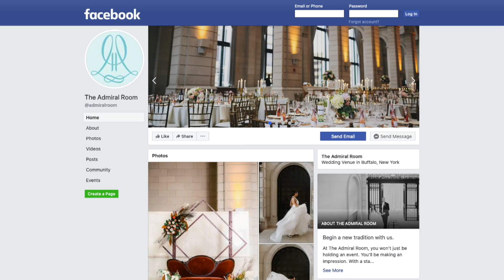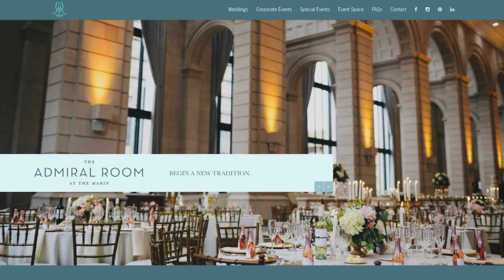Admiral Room at The Marin